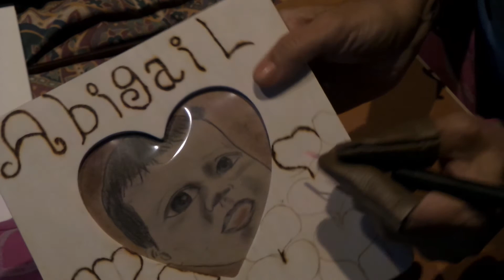October 19, 2017